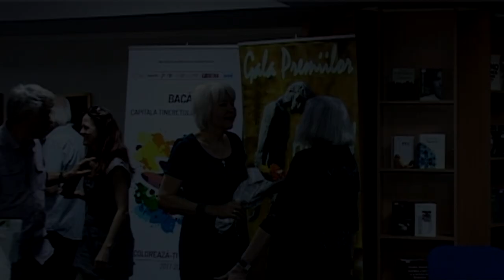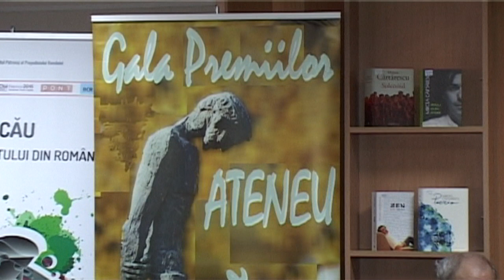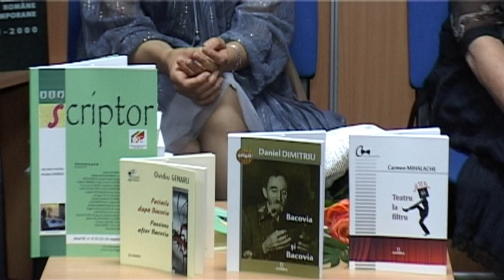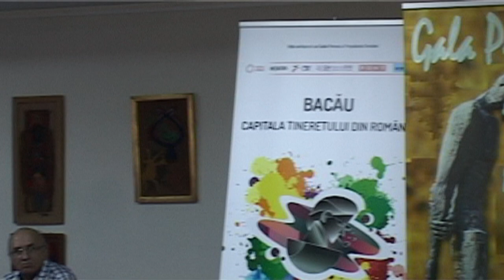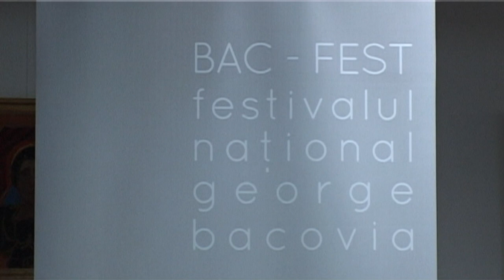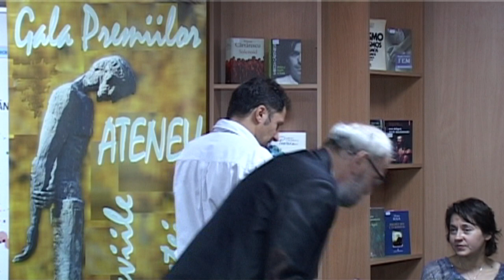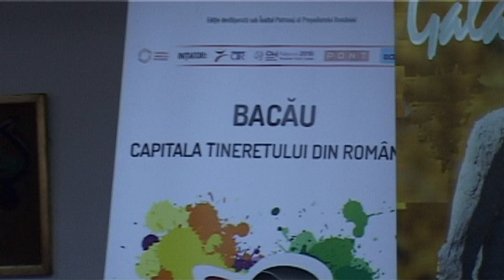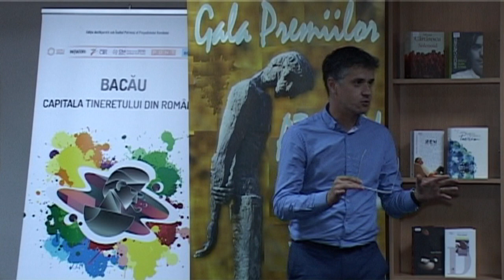LA BACAU, Festivalul National George Bacovia BIBLIOTECA JUDETEANA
LA BACĂU, Festivalul Național George Bacovia la BIBLIOTECA JUDEȚEANĂ. FILMARE EXCLUSIV TV ONEȘTI HD 4K

Cu stimă,
echipa Exclusiv

Vizionare plăcută !